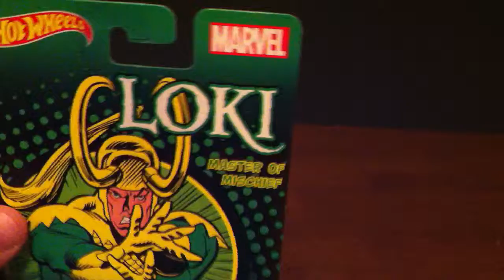Blister Breaking #35 Hot Wheels Loki!!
Blister Breaking #35 Hot Wheels Pop Culture Marvel Loki!!